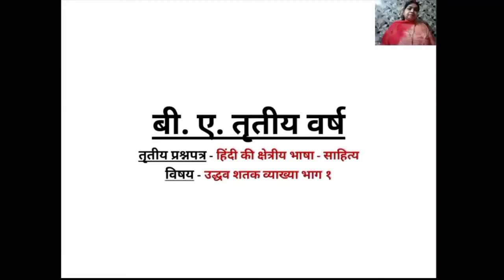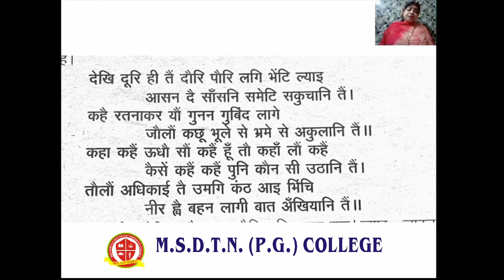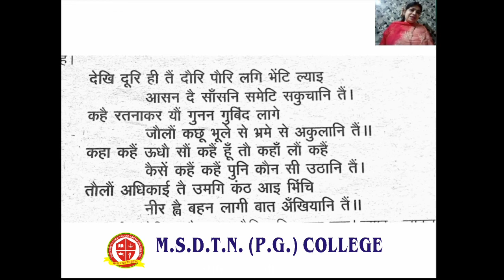BA III year HINDI LITERATURE - Mrs Deepa Bajpai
FOR BA III YEAR STUDENTS
PAPER 3
TOPIC - UDHHAV SHATAK VYAKHYA ( PART 3 )